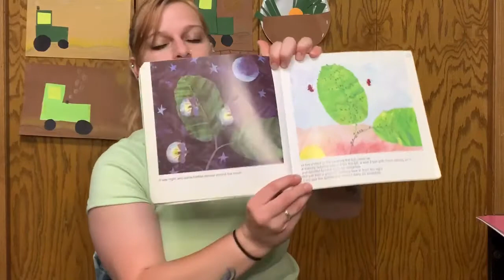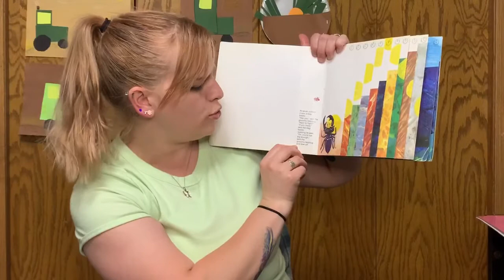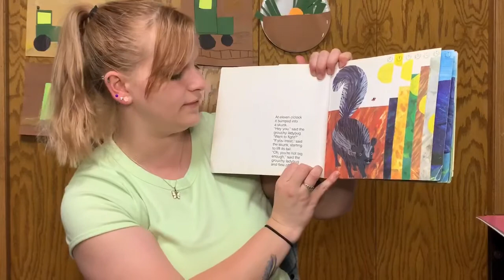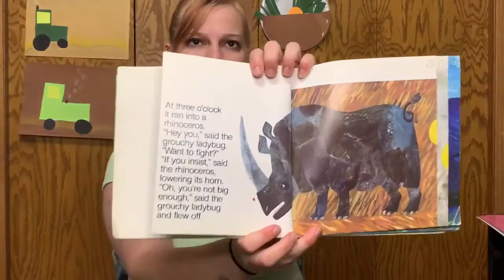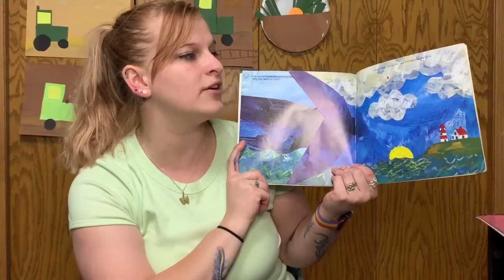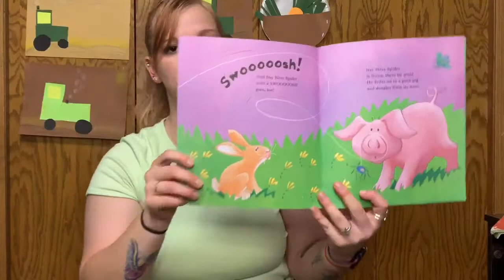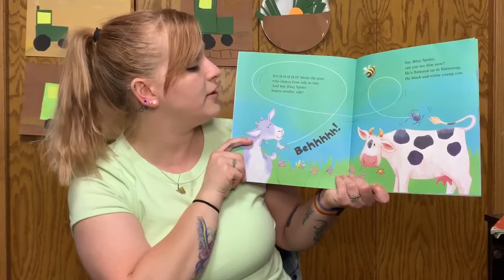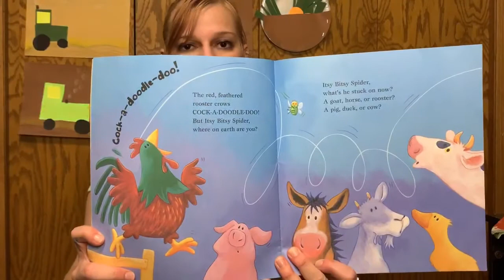The Grouchy Ladybug/ Itsy Bitsy Spider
Miss Katie reads The Grouchy Ladybug
and  Itsy Bitsy Spider
Today for our activity we sing Itsy Bitsy Spider and Ants Go Marching